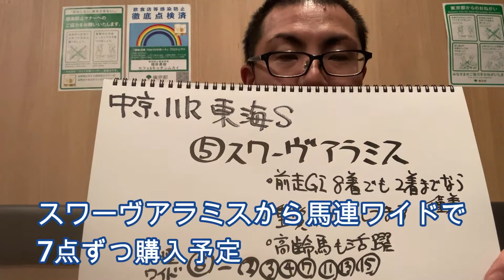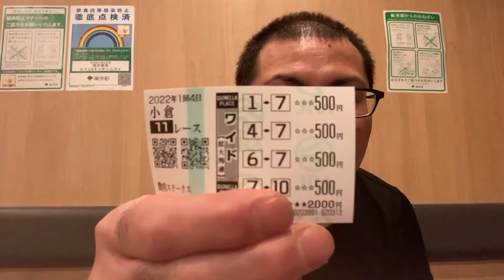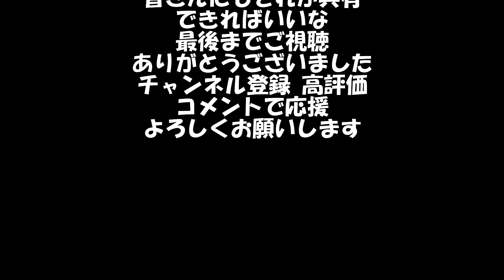【競馬】ポンコツ馬券師マスターの馬券勝負 今週はAJCCよりも東海Sの方が面白そうなので東海Sで勝負します スワーヴアラミスから馬連ワイドを買ってます 3連勝なるか AJCCもひっそりと勝負してます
カフェ&キッチンムカイ マスターがYouTube界で成り上がるまでの物語です